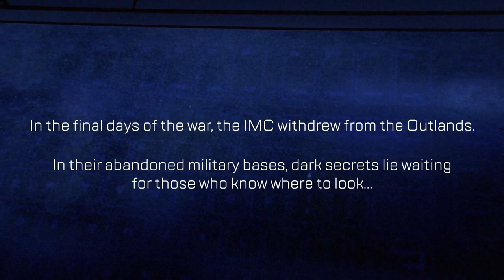Apex Legends Story Movie "Voidwalker" │Wraith Story Movie Voidwalker│Stories from the Outlands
Apex Legends Voidwalker Movie. Apex Legends Wraith Trailer.

Meine Ausrüstung▬▬▬▬▬▬▬▬▬▬▬▬▬▬▬
☺mein Aufnahmegerät-Elgat☺